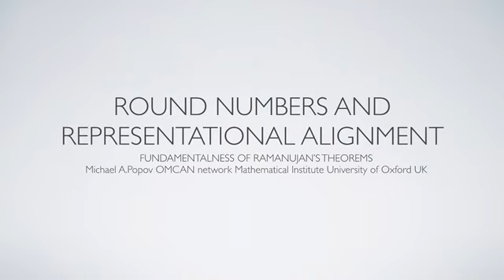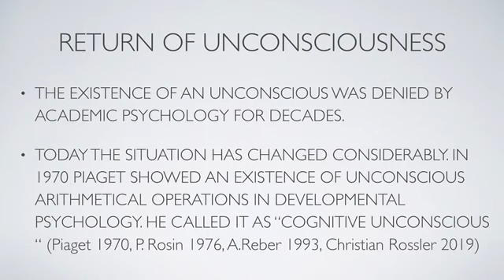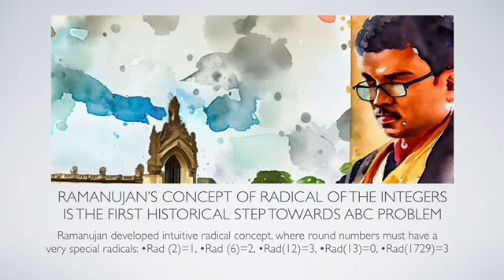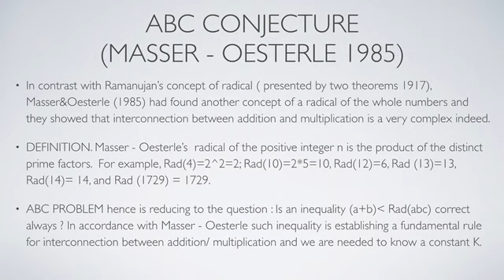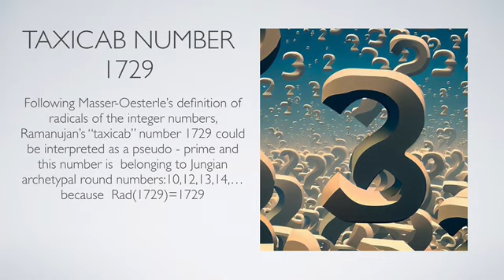Dr Michael Popov - Round Numbers and Representational Alignment. Fundamental of Ramanujan’s theorems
Humans build not only the models of external reality but also the models of subjective experience (unconscious, imaginary feelings, inner states). This is a less known( al least for LLMs alignment) sort of diverging representations playing an important role in clinical psychology of consciousness pathologies. Following clinical observations, aligned representations spontaneously emerged from unconsciousness are usually shaped by a special class of numbers called “ round numbers” or “Jungian archetypal numbers” of the form : 2,4,10,12,13,14,28,32,40. It is quite surprising that Srinivasa Ramanujan in a short article entitles as “ Proof that almost all numbers n are composed of about log log n prime factors”(1917) attempted to find mathematical theory of the round numbers in the terms of “ Superior highly composite number theory”(1915). In agreement with Ramanujan, round numbers ( from his field observations on “taxicabs number theory” are composed of a considerable number of comparatively small prime factors and they are exceedingly rare. In today’s mathematics Ramanujan’s concept of radicals of the integers could be connected with famous unsolved ABC problem. Moreover, it can suggest a new approach for resolution! Round numbers have remarkable characteristics (described by the two Ramanujan’s theorems) ,hence, it is expected that Ramanujan’s mathematics can essentially refine current psychological theories of the consciousness as well as to improve super alignment concept in LLMs

Talk by Dr Michael Popov, entitled "Round Numbers and Representational Alignment. Fundamentalness of Ramanujan’s theorems." Presented at the 4th International Symposium on the Mathematics of Neuroscience, Rhodes, 2023 Recorded and hosted with generous funding from the Diverse Intelligences Summer Institute and Google DeepMind